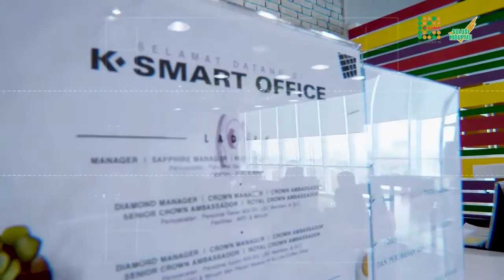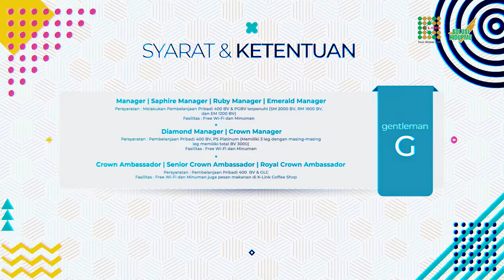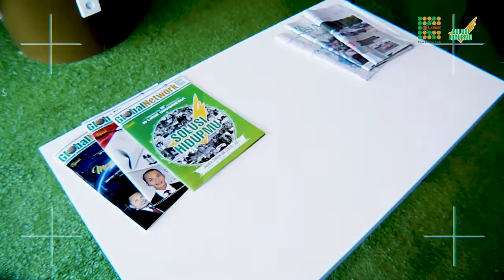Dynamic Youth Lounge (DYL) K-Link Office Tower | K-Link Indonesia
PT. K-Link Indonesia
Perusahaan Penjualan Langsung Berjenjang Syari'ah Pertama & Terbesar di Indonesia
Mari Bergabung & Sukses bersama K-Link Indonesia